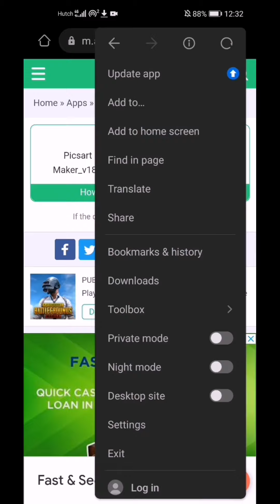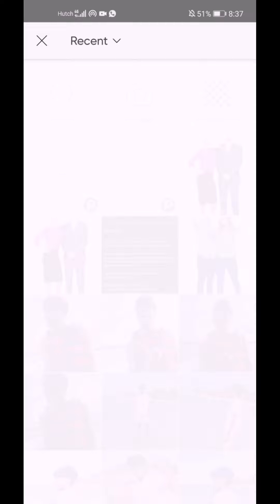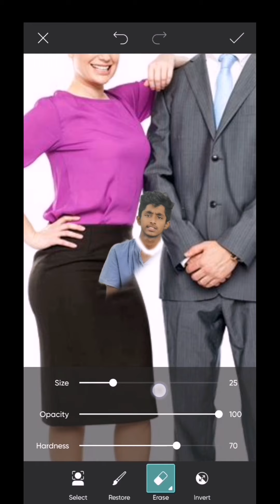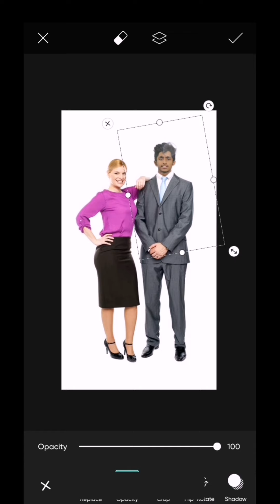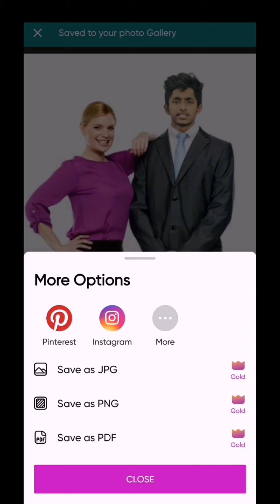How to replace face to photo | bud face to photo - Dk cvp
මෙන්න මෙ ලින්ක් එකෙන් ඇප් එක download කරන්න -